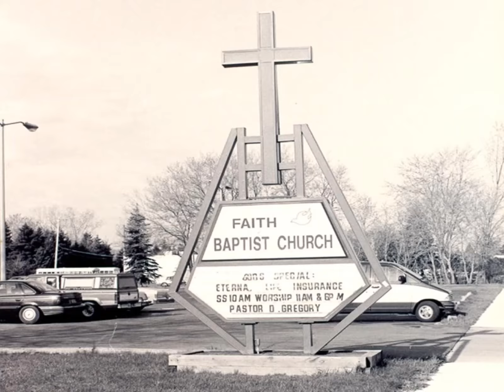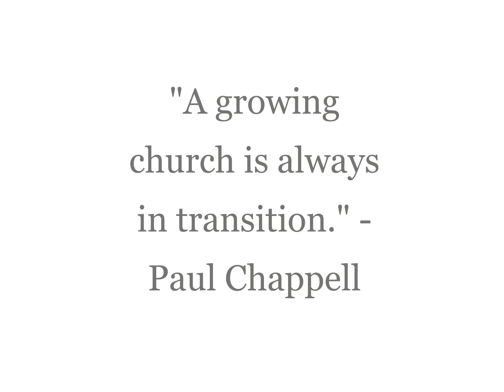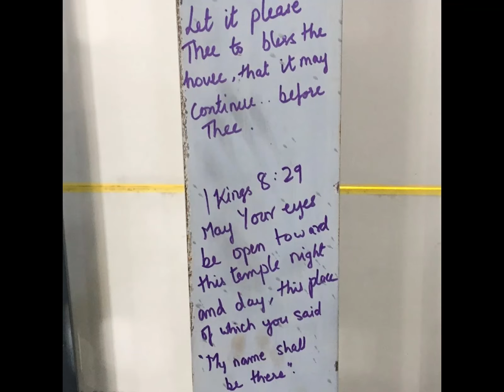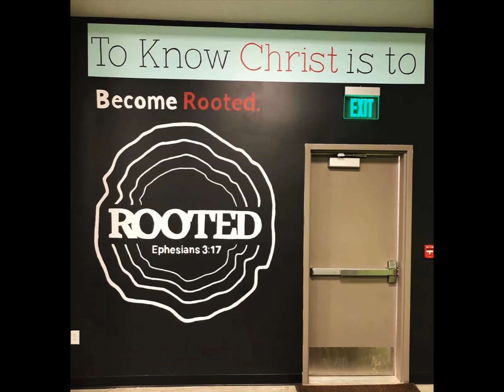64th Anniversary Memory Video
This year we celebrated 64 years of ministry here at Faith Baptist Canton.
We've come this far by faith!

Excited to see what God's plan is for our future.